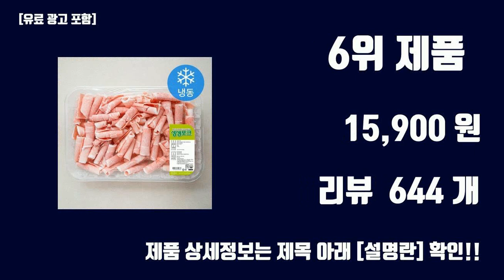대패목살 TOP10 인기상품 가격정보 후기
잇템 핫템 대패목살 TOP10 인기상품 가격정보 후기

1위. 곰곰 돌돌말이 대패 목심 (냉동), 1kg, 1개 [14,900원]

2위. 포크밸리 한돈 대패 목심 구이용 (냉동), 500g, 1팩 [14,300원]

3위. 미트포유 목전지 돌돌이 2mm, 3kg, 1개 [29,600원]

4위. 목우촌 한돈 대패 목심 구이용 (냉동), 800g, 1개 [19,290원]

5위. 설성목장 한돈 무항생제 대패 목심 구이용(냉동), 500g, 1개 [12,900원]

6위. 생생포크 대패 앞다리 불고기용 (냉동), 1kg, 1개 [15,900원]

7위. [자연맛남] HACCP인증 국내산 한돈 대패 목살 3kg, 1개 [28,900원]

8위. 포크밸리 한돈 대패 앞다리 구이용 (냉동), 500g, 1팩 [9,350원]

9위. 설성목장 한돈 무항생제 대패 목심 구이용(냉동), 500g, 2개 [25,020원]

10위. 포크밸리 한돈 대패 목심 구이용 (냉동), 500g, 2팩 [25,530원]